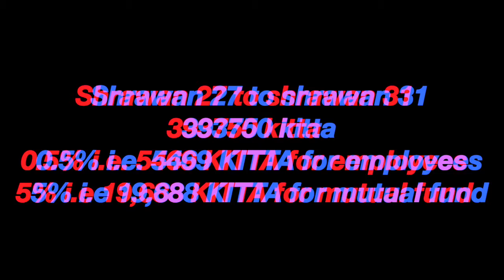UPCOMMING IPO IN SHRAWAN 2078 IN NEPAL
IPO IN SHRAWAN 2078